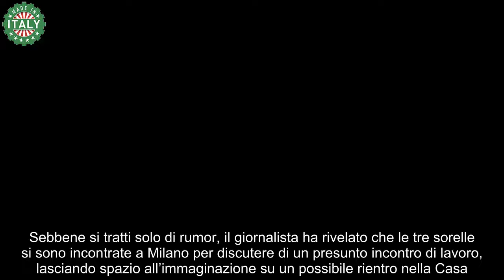Grande Fratello, le sorelle Selassié pronte per il grande ritorno!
Secondo quanto riportato da Dagospia, non è da escludere la possibilità di un rientro delle sorelle Selassié nella Casa del Grande Fratello.

Queste ex concorrenti, già protagoniste della sesta edizione del GF Vip, avevano conquistato il pubblico, con Jessica che è riuscita a vincere il programma.

Le sorelle Selassié pronte a tornare nel reality?
Il percorso dei concorrenti attuali nella Casa del Grande Fratello continua, alimentato da recenti sviluppi, come la notizia di Ila, che ha dovuto lasciare il programma a causa di una gravidanza inaspettata. Le dinamiche si fanno sempre più interessanti, e i residenti, tra cui Jessica Morlacchi, iniziano a speculare su un possibile ingresso di nuovi partecipanti.